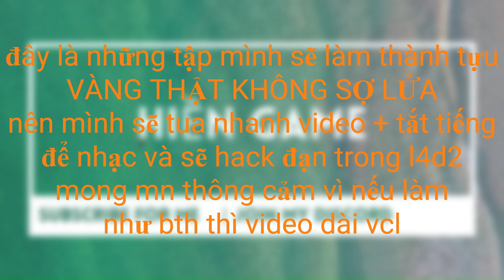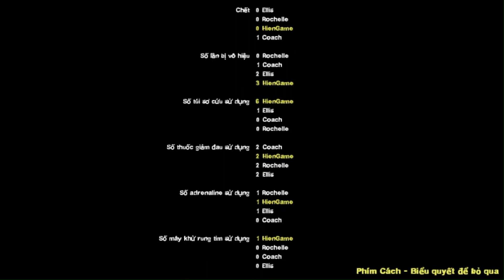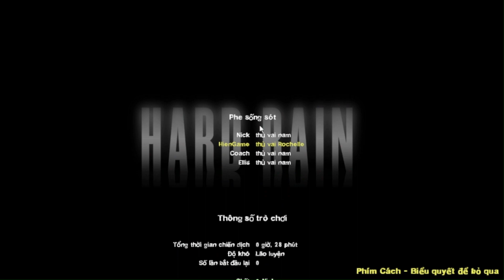[ Left 4 Dead 2 ] : tập 40: cầm Minigun Đi sấy Tank ( Vàng Thật Không Sợ Lửa 2/2 )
THANKS FOR
🌟OIN OUR DISCORD🌟︱AND︱ 🏆TRUST AND USE OUR TMOD🏆
cột mốc  :
10 người đăng kí : ✅
20 người đăng kí : ✅
50 người đăng kí : ✅
100 người đăng kí : ✅
150 người đăng kí : ✅
200 người đăng kí : ✅
300 người đăng kí : ❌
Bản・Quyền
© Bản Quyền Video Thuộc Về Hiền Game vui lòng không reup
© Bản Quyền Game Crack L4d2 thuộc về FD ʚïɞ Team
Left・4・Dead・2・Crack
🌏 tải l4d2 crack của FD ʚïɞ Team ( uy tín 1 tỷ % )